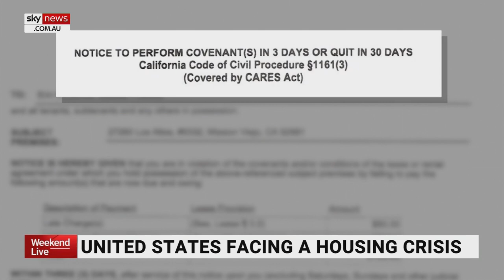US grapples with housing affordability crisis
Housing and rental prices in the US have soared in recent years, creating what has been described as an affordability crisis.

Members of the National Association of Home Builders have urged the Biden administration to take action amid concerns over rising inflation.